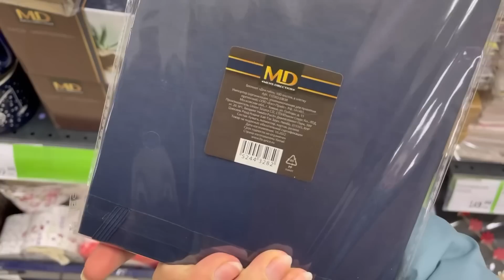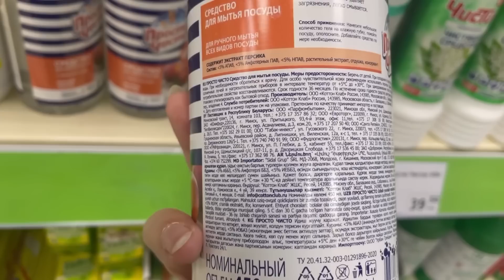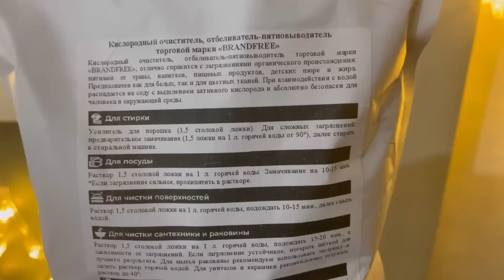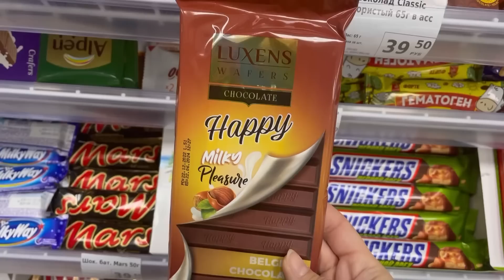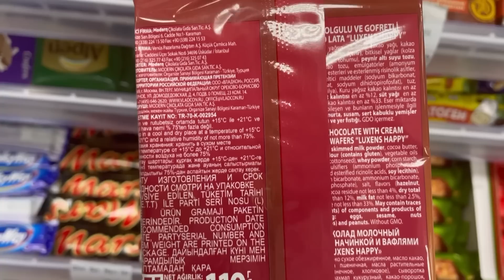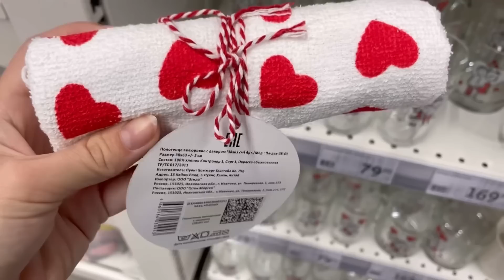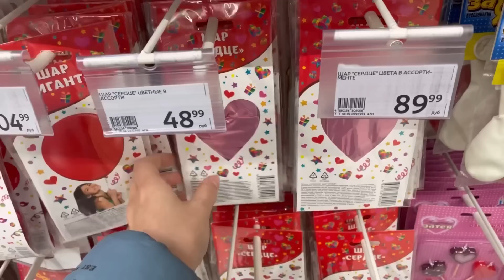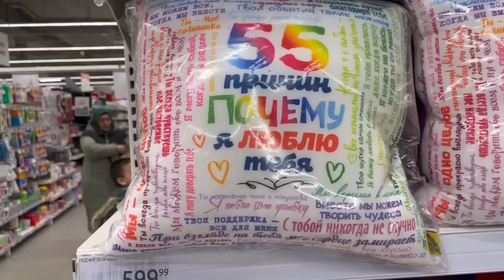✅ ФИКС ПРАЙС НАБИРАЕТ ОБОРОТЫ 💚 НОВИНКИ ВОЗЬМУ ПРОВЕРЮ ❗️ ПОДАРКИ ДЛЯ ВЛЮБЛЁННЫХ из АШАН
Лучшие обзоры из Фикс Прайс, Светофора, Галамарта и других знакомых магазинов. Такоей разнообразие ты найдешь только здесь. Расскажу про все новинки. ЧЕСТНЫЕ обзоры, где я показываю как достоинства, так и товаров.

Адрес: Челябинск, Ворошилова 57а (Фикс Прайс), ТК Космос (Ашан)